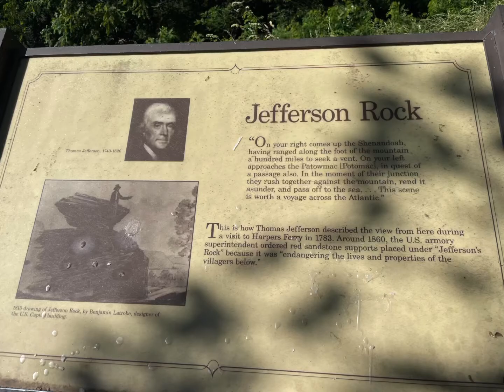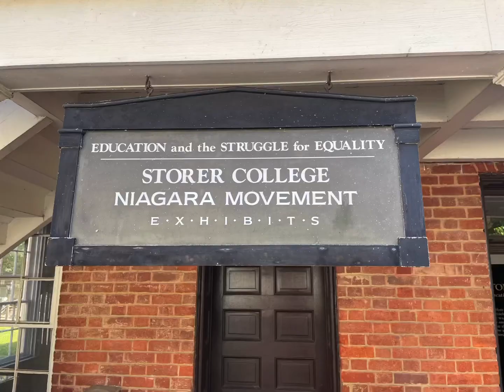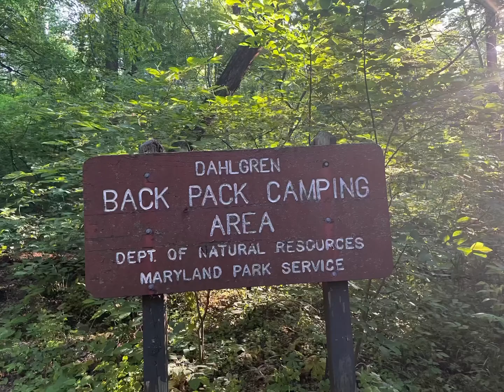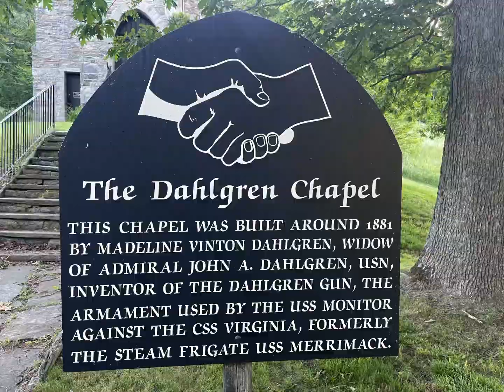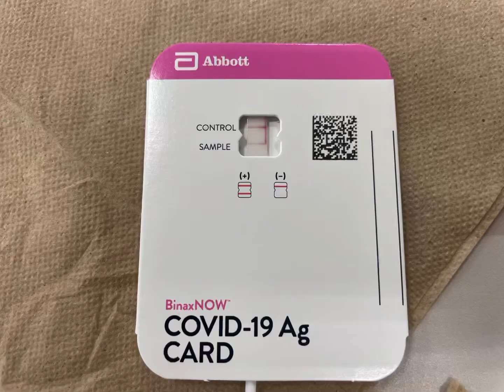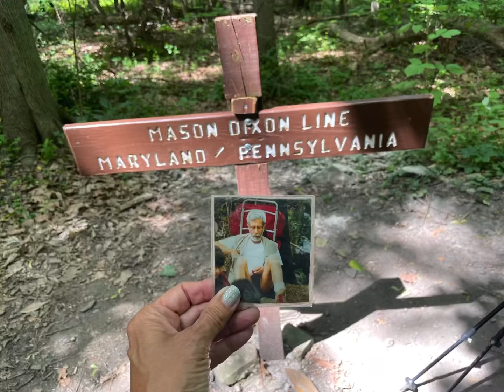Appalachian Trail 2022, Episode 31, Days 79-81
Harpers Ferry, Washington Monument, Lost and Found